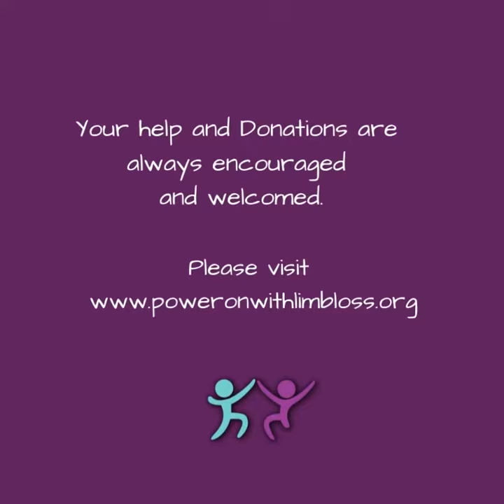Next Level Summer 2022 - My Summer with Power On with Limb Loss Discovery Conference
This is less than two minutes of what was so much fun. It will bring you inside the conference for next year